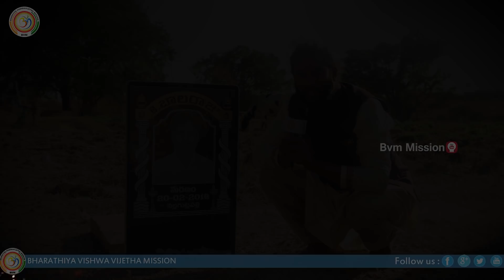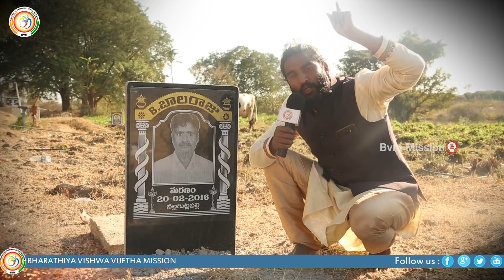రాజకీయపార్టీల వల్ల మనకు ఇలాంటి లాభాలు అవసరమా || BVM Siva Sankar || BHARATIYA VISHWAVIJETHA MISSION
1. Women Safety! Respect Women.
2. Corruption-free India!
3. Every girl should have the Right to Live (no female infanticide), Right to Education and Right to Marry (no honour killing).
4. Good Governance.
5. Free and efficient healthcare for all.
6. Retirement age for politicians.
7. Control over black money.
8. Proper enforcement of laws.
9. Stricter measures for population control.
10. Reformation of education system.
11. A clean India! Proper garbage and drainage system.
12. Improved road network with no potholes or broken roads. All the villages should get ‘pakka’ roads.
13. A streamlined traffic system.
14. Investment in technology to improve drinking water quality.
15. Agriculture should be encouraged and modern agricultural techniques should be used.
16. Stricter laws should be made for unnecessary use of private vehicles; usage of public transport should be made mandatory wherever possible.
17. Power and water supply in every part of the country.
18. A mandatory education qualification should be fixed for politicians too.
19. Equality for all. Say no to reservation!
20. Controlled inflation.
21. Employment for all!
22. The police should be well-equipped and there should be more accountability.
23. Employment rules should be strengthened in both public and private sectors.
24. Care for environment. Every Indian must plant at least one tree.
25. Say no to beggars. Begging is one activity that strictly needs to be discouraged and abolished.
26. A change in the mindset of the people is highly required. The way they look at the society, social norms and individuals need a changed and a sensible approach.
27. Proper disaster management system.
28. Hassle-free government procedures.
29. Poverty eradication.
30. Increase production and usage of products that are ‘Made in India’.
31. Solar plants and rain water harvesting system should be established at maximum infrastructures.
32. Unnecessary expenditure on travel and other things by the politicians should be controlled.
33. Lavish expenditures on organising events on different occasions should be controlled.
34. A language check over the politicians.
35. Biasness on the basis of religion, caste, creed or gender should be eradicated.
36. No wastage of food anywhere. More helplines like 1098 should be started.
37. Special economic zones should be constructed in not only metro cities but also every small city, so that people do not have to migrate to the metropolitan cities for employment.
38. More playgrounds for children.
39. Adulteration should be controlled and organic food must be easily made available.
40. Equal education and employment opportunities should be provided to the transgender.
41. Job security for all.
42. Media should be more responsible.
43. Punishing fake godmen and godwomen who beguile people in the name of God.
44. Exploring presidential or other forms of government.
45. Encouraging entrepreneurship among youth.
46. Setting up more educational institutes for agriculture and related studies.
47. Reverse brain drain.
48. Implementation of Uniform Civil Code.
49. Balanced urban and rural development.
50. 100% literacy rate.
51. Respect for all cultures, religions and genders.
52. No communal disputes or riots.
53. More fast-track courts to resolve legal matters quickly and efficiently.
54. Putting a stop on unnecessary expenditure on election campaigns.
55. Complete abolition of child labour and child abuse.
56. Indian politicians need to refrain from being offensive and abusive, be it in social media or reality.
57. India must change its attitude towards debate and give up the policy of disruption.
58. Active participation in politics from the educated class and the youth.
59. Society should accept sexually abused victims as normal human beings.
60. More Wi-Fi enabled zones.
61. Well-organised emergency services at accident sites.
62. Removal of unnecessary taxes.
63. Cutting down the extravagant benefits given to the politicians or the people in power.
64. Improving the conditions of slums.
65. Shelters for stray animals.
66. Affordable home facilities.
67. Cleaning of all the rivers in India.
68. Doing away with the “Chalta Hai” attitude.
69. Promotion of Indian Culture.